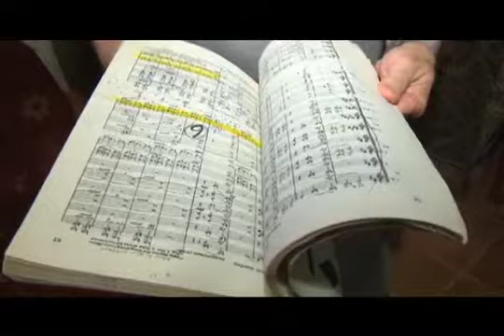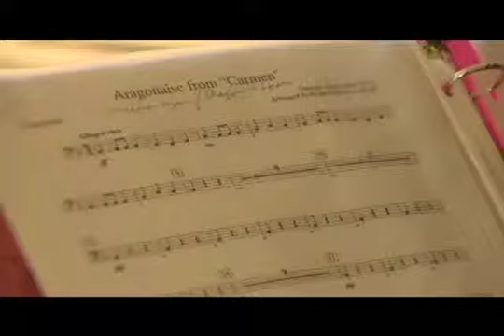Symphony of 1,000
Story for KCRA's Common Ground on the Sacramento Youth Symphony bringing 1,000 people together for a massive symphony!